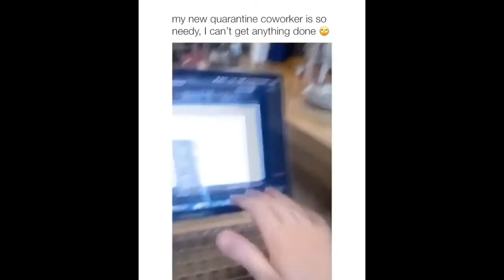BEST MEMES COMPILATION FUNNY FAILS2020, FUNNY SHOW.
Hello Dear Viewers, We make this video with some fail funny videos and mixed some comedy videos . This is  Funny Show Videos our most of the funny videos are making with stupid think and boys stupidity
My favorite people! We're back again with another fails video for you. Every day's fails video is one chosen by you the fans! Be on the lookout for that.